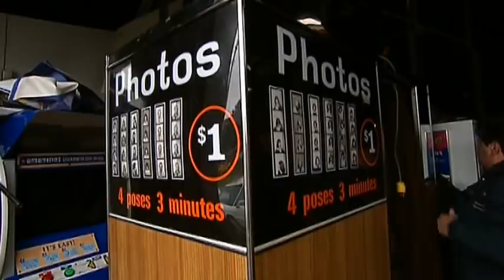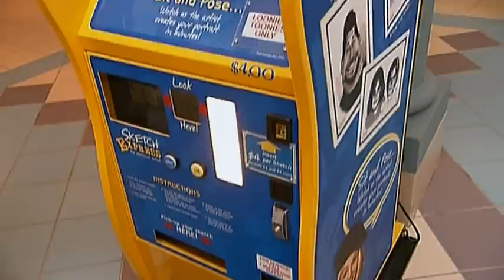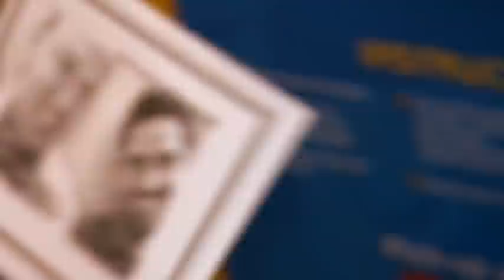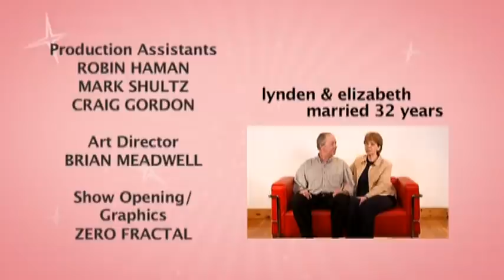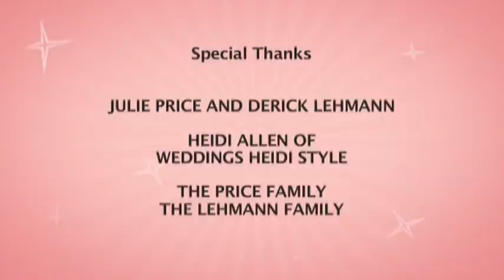Groom And Bride Can't Agree On Wedding Cost - Rich Bride Poor Bride 209 Role Reversal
Julie and Eric face financial woes on the road to their perfect day.